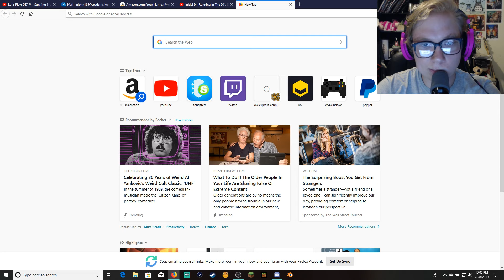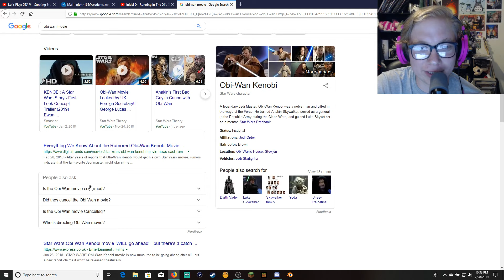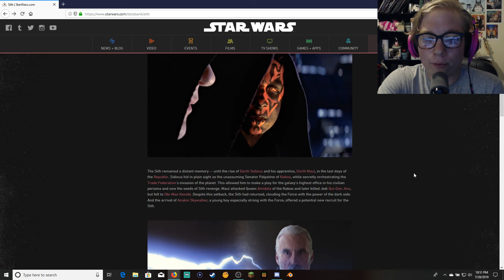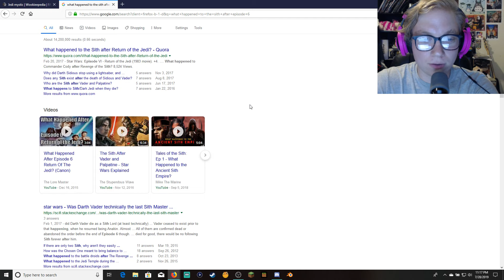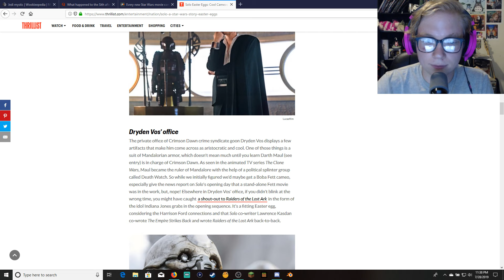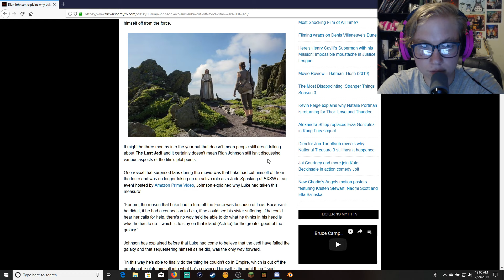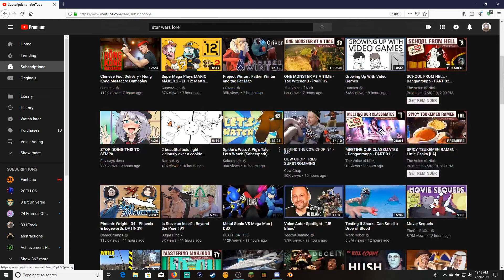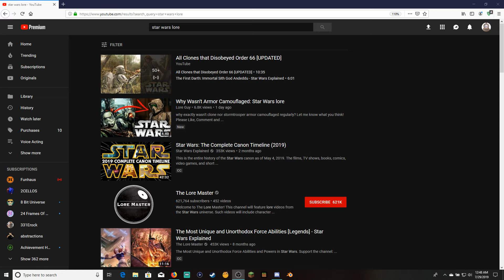LoreCast | Episode 1 - Star Wars Lore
We talk about the deep lore of Star Wars and we would do if we made episode VIII!